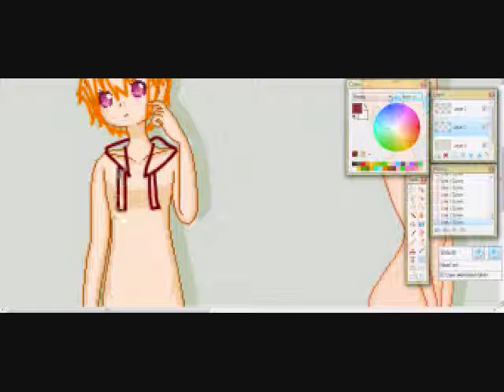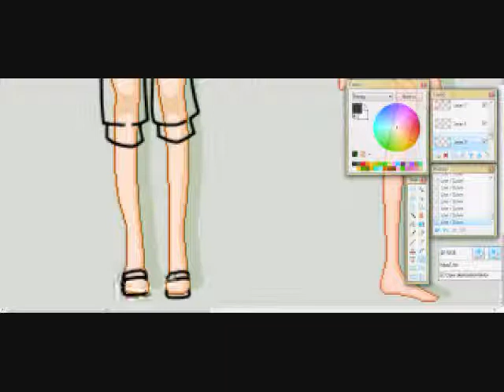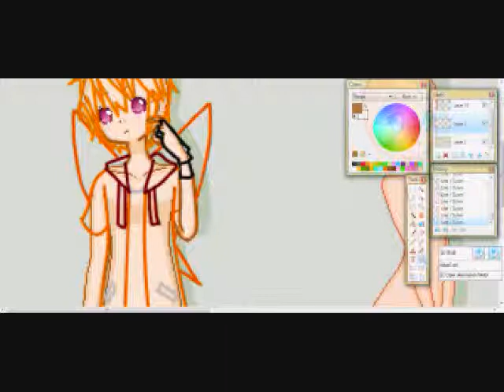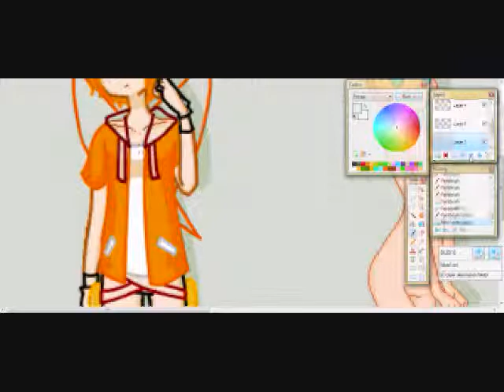[Speedpaint] Fairy Part 1 [REQUEST]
EW THE COLORS EWWWWWWWWWWWWWWWWWWWWWWW
and my mouse looks drunk.

anyyyyyyywayyyyyyyyyyssssssss.
this was a request from yukiko, to draw us as fairies.

there will be four parts in total, of course.

hee hee.

THE COLORS THOUGH.

credits:
base by: stephlovesspiders-d467joa